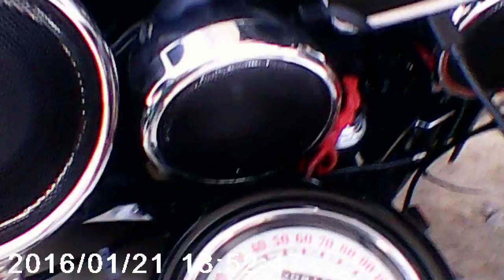MOVI0019 deals gap trip 2016